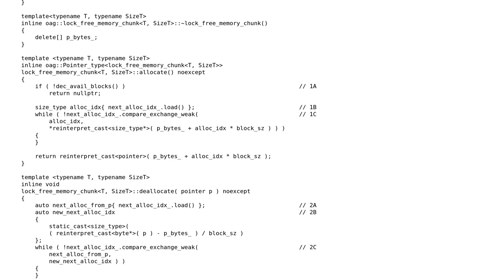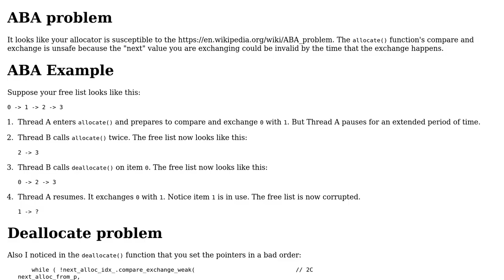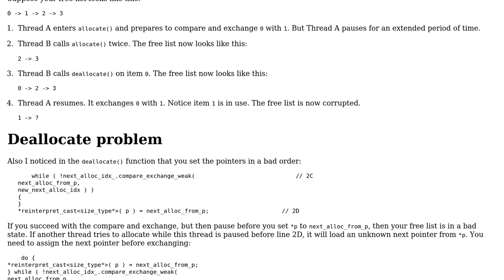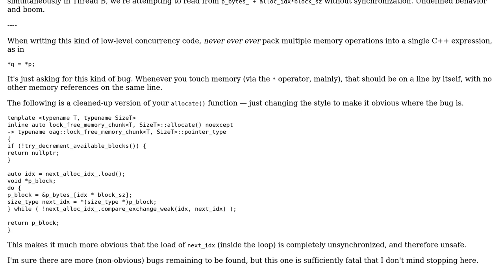Code Review: Implementation of a lock-free fixed-sized allocator (2 Solutions!!)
Code Review: Implementation of a lock-free fixed-sized allocator

With thanks & praise to God, and with thanks to the many people who have made this project possible! | Content (except music & images) licensed under CC BY-SA | Music | Images & others | With thanks to user Quuxplusone user JS1 user cr_oag and the Stack Exchange Network Trademarks are property of their respective owners. You are responsible for your own actions.